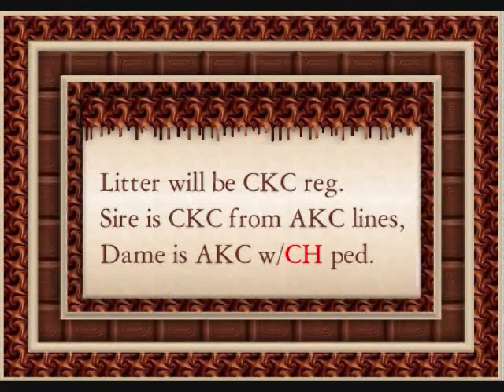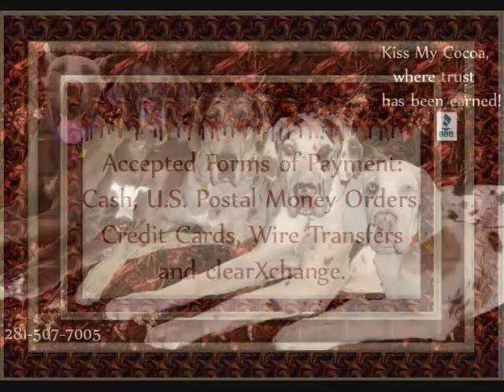13 Latte P-8 TRIXIE @ 8 wks